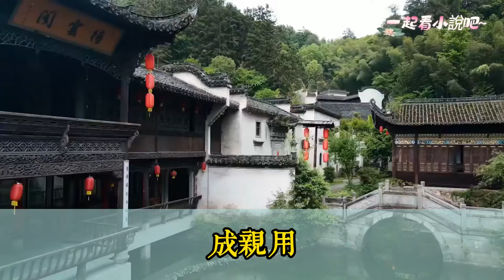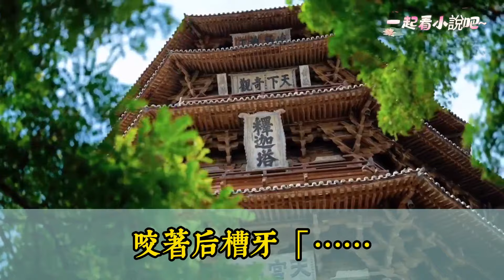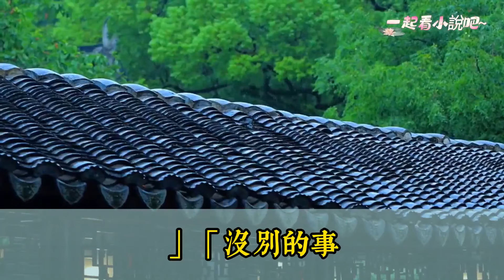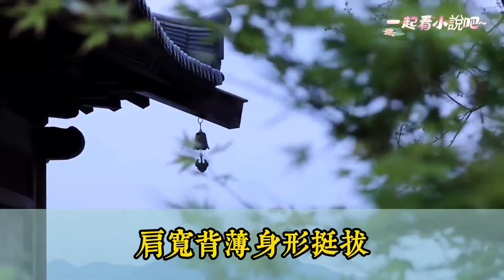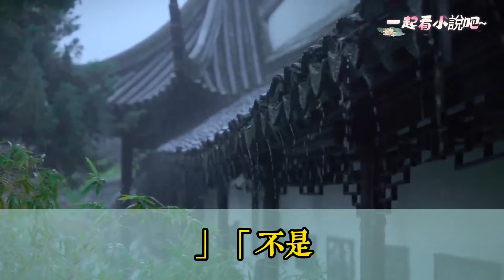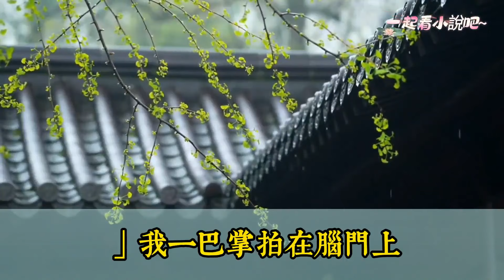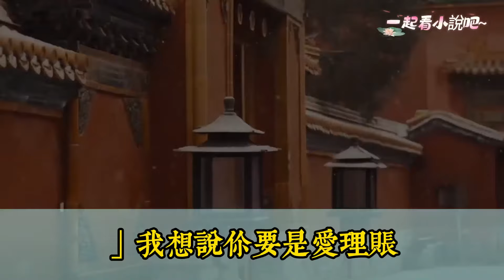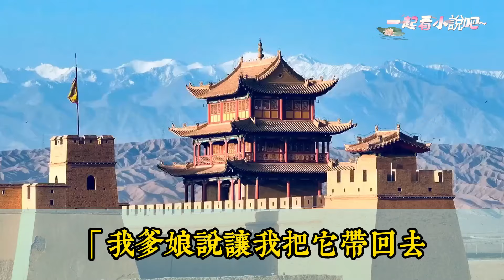【完結】作為鐵匠和廚娘的女兒，我能嫁給家財萬貫的金科探花，這是一件村裏的奇談。因為一個月前，我和村裏的孫大娘鬧了一場，他們覺得探花這樣的人物不會看上我這樣毫不賢淑的姑娘。而他正好就是看中了我這一點。